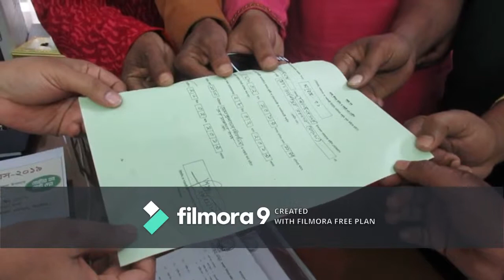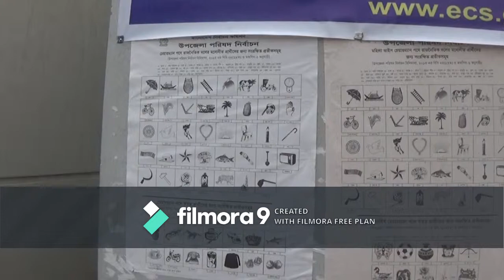ঝিনাইদহের ৪ উপজেলা নির্বাচনের মনোনয়নপত্র দাখিল -শীষ টিভি